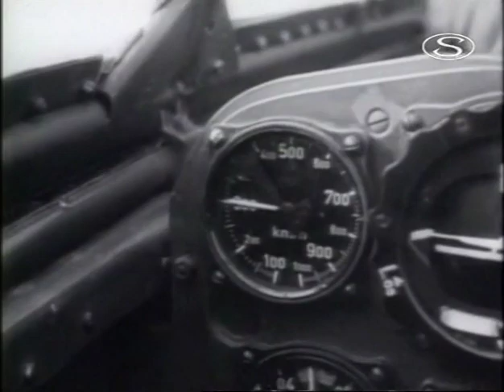Létaní časem - Mustang